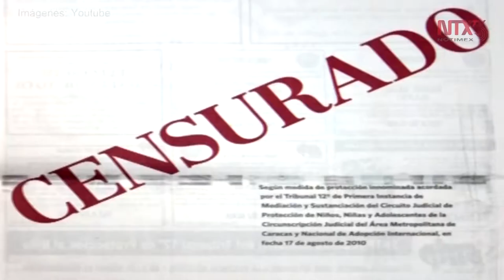Latinoamérica, región más peligrosa para la defensa de DD.HH.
América Latina fue la región más peligrosa para defensores de los derechos humanos en 2019, con 210 personas que perdieron la vida por su labor activista, afirmó en su informe anual de la región, Amnistía Internacional.